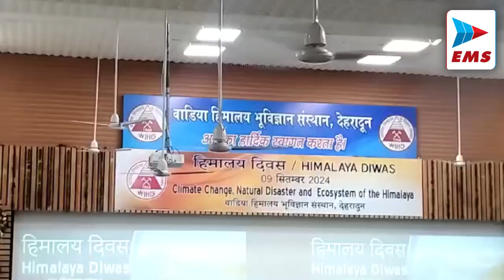सीएम ने किया बार एसोसिएशन के भवन का शिलान्यास | EMS TV 10-Sep-2024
शहर वासियों की मांग पर एक बार फिर पुलिस ने शहर में बाहर से आकर काम कर रहे लोगों का सत्यापन करना शुरू किया है। इसके अलावा शहर की सड़कों को अतिक्रमण मुक्त बनाने की कवायद भी शुरू की है। इसी कड़ी में आज वरिष्ठ उप निरीक्षक विनोद कुमार और त्रिवेणी घाट चौकी प्रभारी प्रकाश पोखरियाल की टीम ने रेलवे रोड, घाट रोड, मुखर्जी चौक पर नगर निगम के सहयोग से अतिक्रमण के खिलाफ कार्रवाई की।

 कृमि मुक्ति दिवस के अवसर पर राष्ट्रीय स्वास्थ्य मिशन उत्तराखंड की ओर से पूरे प्रदेश में कार्यक्रम आयोजित किए गए। देहरादून के गांधी इंटरमीडिएट कॉलेज में कार्यक्रम का आयोजन किया गया, जिसमें राष्ट्रीय स्वास्थ्य मिशन उत्तराखंड की एमडी स्वाति भदौरिया ने शिरकत की। इस दौरान तमाम स्कूलों के छात्र-छात्राओं ने इस कार्यक्रम में हिस्सा लिया वही बच्चों को कृमि नाशक दवाइयां का सेवन कराया गया।

मुख्यमंत्री पुष्कर सिंह धामी ने  बार एसोसिएशन के भवन का शिलान्यास किया कार्यक्रम में बार एसोसिएशन के अध्यक्ष राजीव शर्मा एवं सचिव राजवीर सिंह बिष्ट के साथ भारी संख्या में अधिवक्ता मौजूद रहे ।